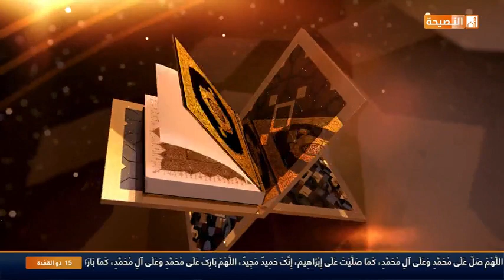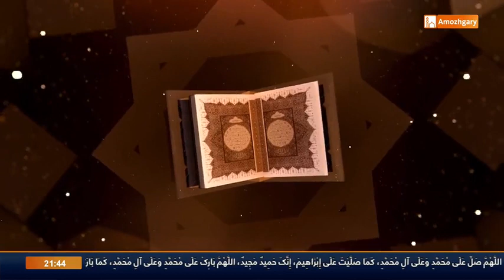تەفسری سورەتی (الأعراف) وانەی (37)